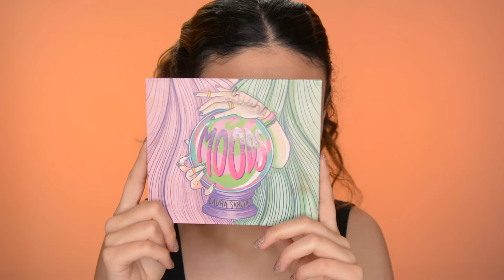CORTE DE CUENCA MEDIO INTERNO (SWEET)- Laura Cristina R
Super dulce este maquillaje 💕